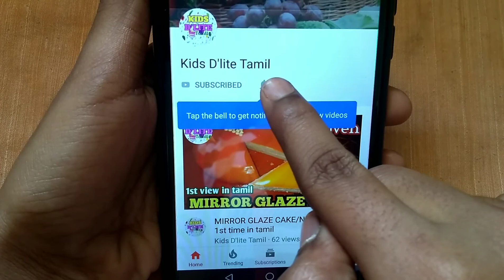பாலை பொறிக்க முடியுமா??/குழந்தைகள் விரும்பி சாப்பிடும் ஒரு புது வித ஸ்னாக்ஸ்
This video is about how to make spanish dessert fried milk without using egg..

Ingredients:
bread crumbs - 2 cups
powdered sugar - for dusting
maida for batter - 1/2 cup
cinnamon stick - 1 inch
cardamom - 2
lemon skin - 3 peels or orange skin peels

***peel the lemon skin without juice otherwise milk gets curdled...

if you like this video give me a big thumbs up and share to your friends...

Try this yummy dessert at your home and give your suggestions and feedback on comment section below..